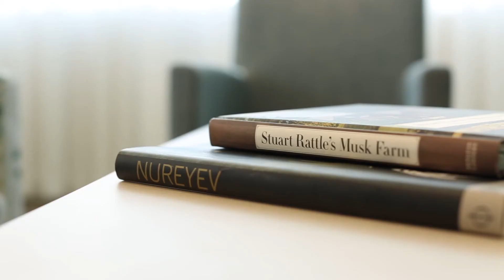Whiddon Kelso - Aged Care Home - Video Tour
Explore our new residential care home at Whiddon Kelso in Bathurst. Book a personal tour today by calling 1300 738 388